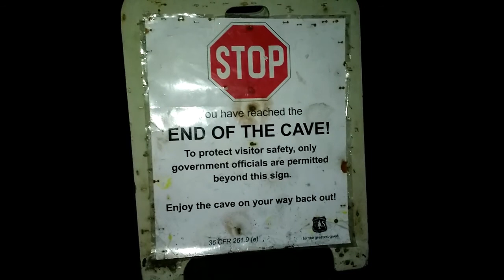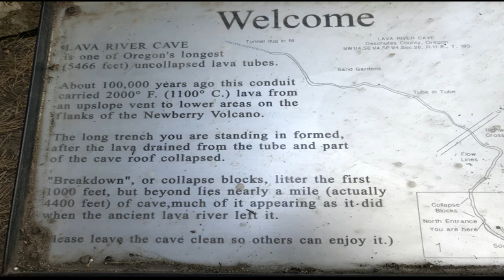Bend Sunriver Thousand Trails and visiting Lava River Cave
pulling into thousand trails for a few days visiting relatives and going to lava river cave!